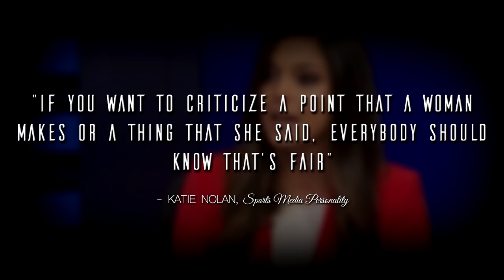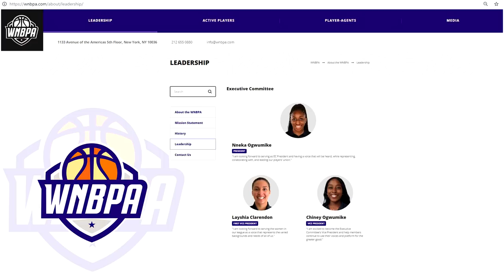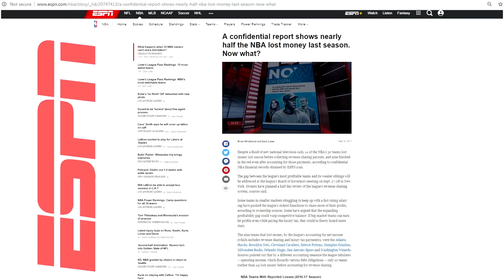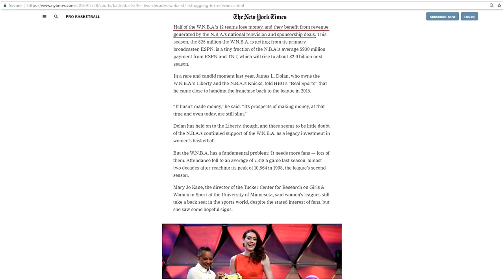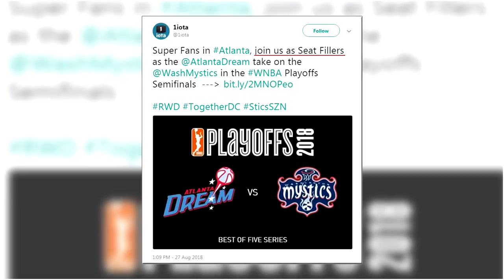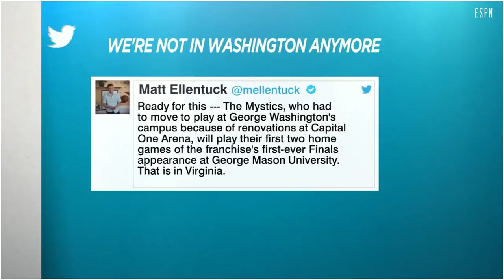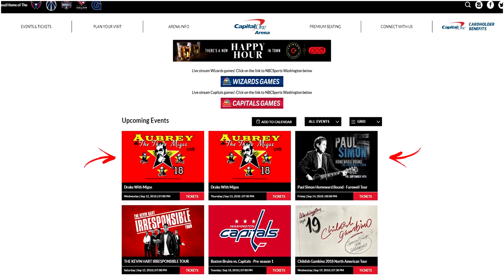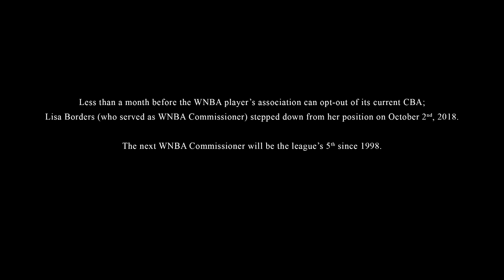Exposing ESPN's Alternative Facts About The WNBA (ft. Katie Nolan) ©